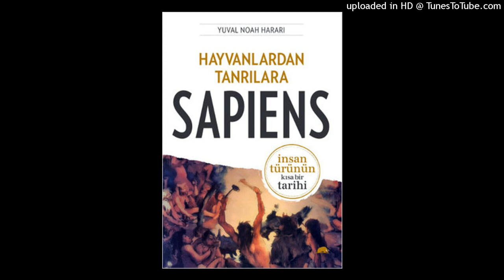sapiens 29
100 bin yil once yeryuzunde en az alti farkli insan turu vardi. Gunumuzdeyse sadece homo sapiens var. Digerlerinin basina ne geldi ve bize ne olacak?